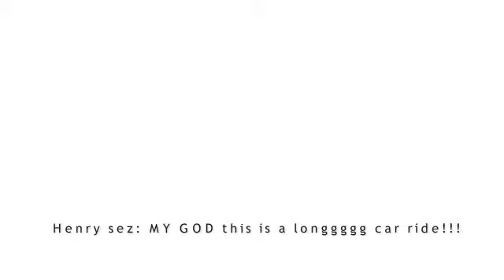SURFING IN INDIANA MAY 30 2015